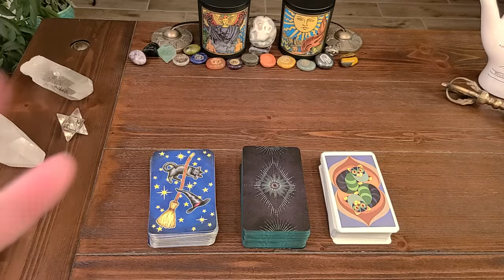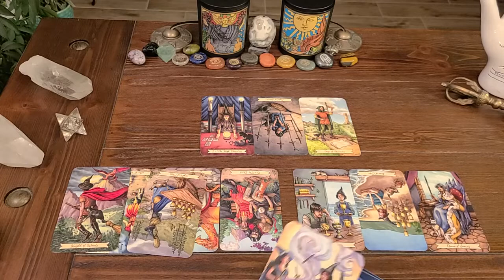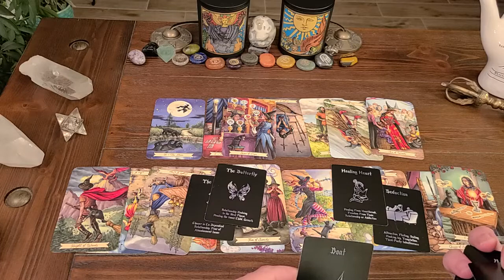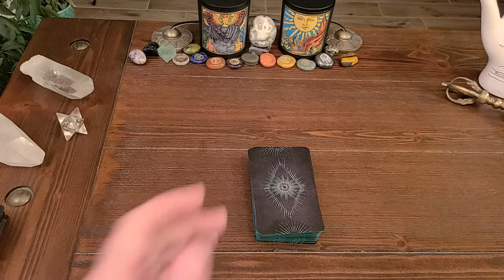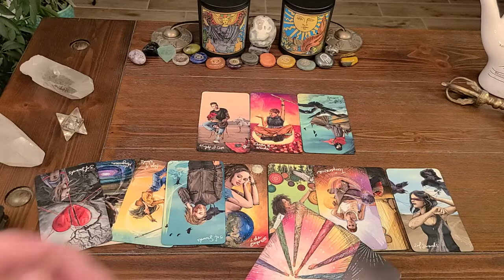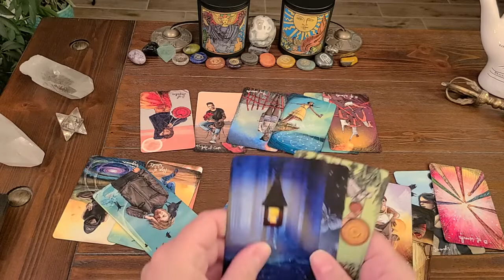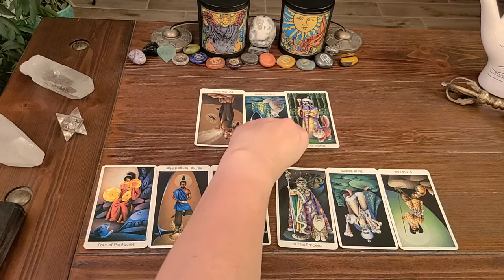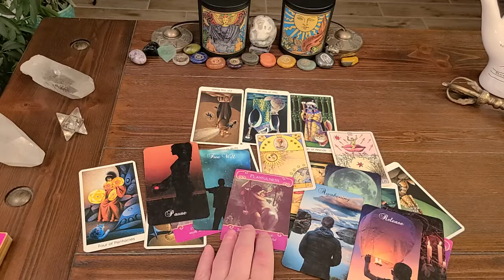Pick A Card! Twin Flame/Soul Mate Readings!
1. 0:30
2. 16:40
3. 28:15

-If you would like a personal tarot reading my current rate is $25.00 USD PER QUESTION payable through paypal.com using my email

-Medium readings to connect to your deceased loves ones cost $100.00 USD for a one hour phone session payable through using my email

If you feel called to show your gratitude by gifting me a tarot deck, I would be thrilled and honored! Thank you for support!